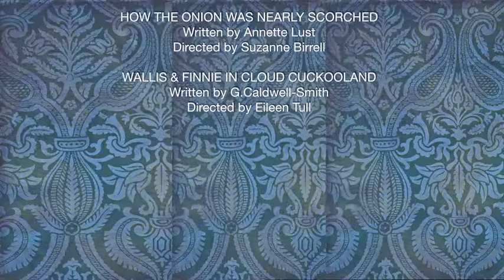2012 Fringe of Marin, Trailer Program Two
Excerpts from the 2012 Spring Fringe of Marin one act play Festival in San Rafael, CA